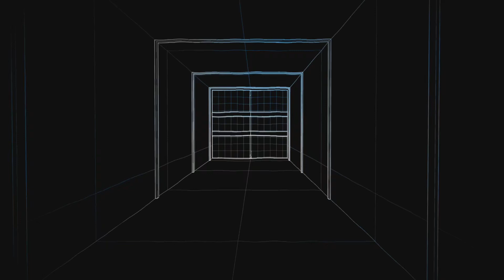Farcry 6 #44 Undercover-Hengst